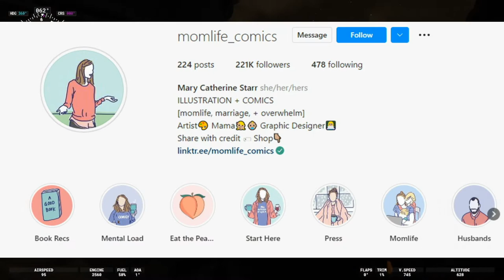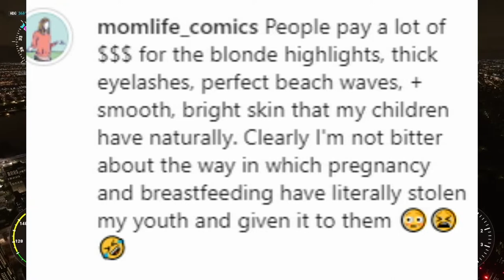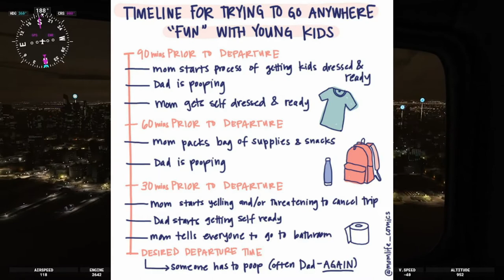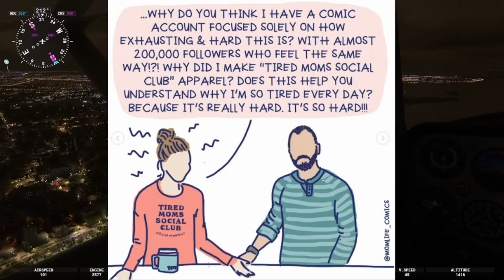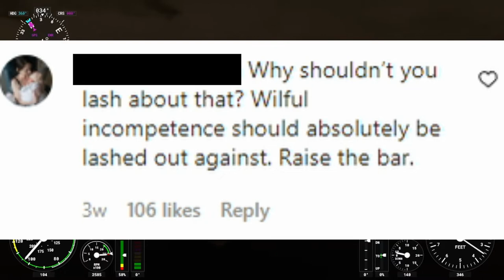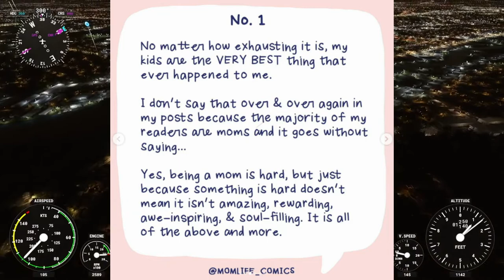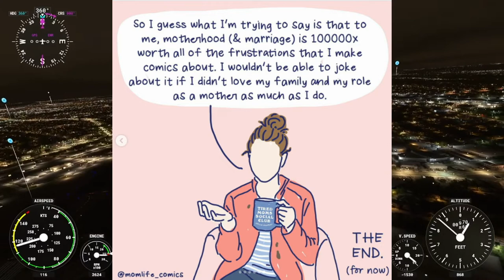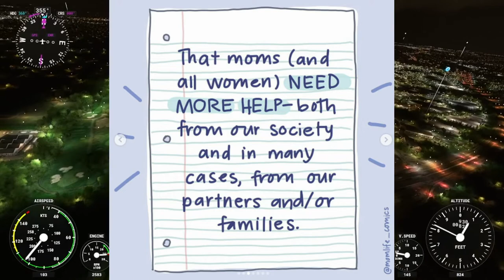What Is WRONG With This Woman??? - Mom Life Comics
Going around on twitter is an absolutely unhinged webcomic called "Mom Life Comics" where a woman seemingly tears into her own husband. Wild stuff!